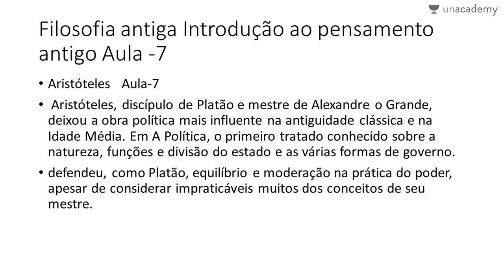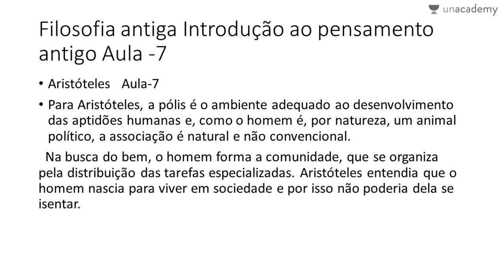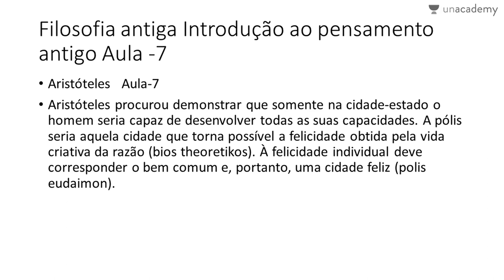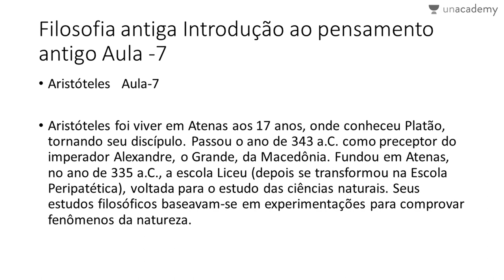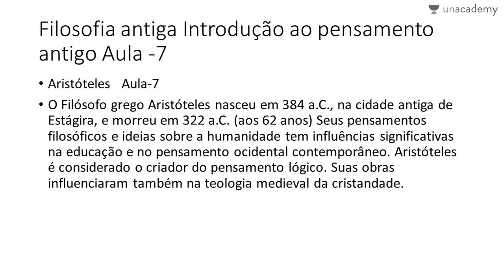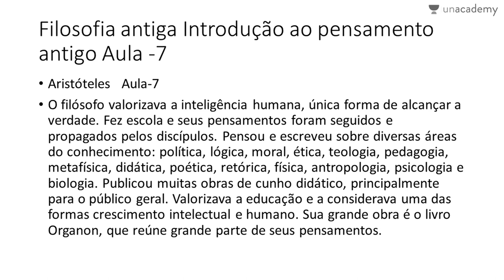Filosofia ENEM - Filosofia Antiga - Aristóteles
Hugo Oliveira

O Estudo da Filosofia Antiga A filosofia antiga pode ser estudada de muitas maneiras. Os pensamentos dos filósofos antigos são de grande interesse não apenas como pensamentos filosóficos. Muitos deles, de uma forma ou de outra, também são de grande importância histórica. Eles ajudam a explicar muitos fatos históricos, não apenas na história da filosofia, mas em muitas outras histórias, por exemplo, a história da teologia, a história da teoria política, até a história da literatura.
Hugo Oliveira fez este curso incrível sobre filosofia antiga para o ENEM. Ele se concentra na filosofia grega e cobre todos os tópicos sob o programa para a filosofia ENEM.